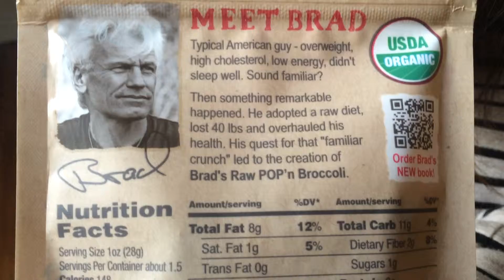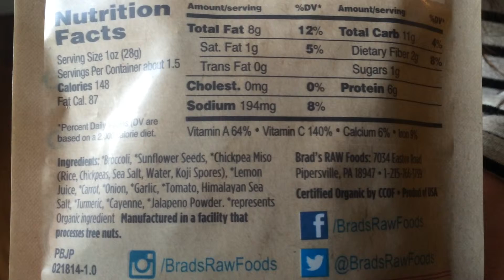Top 10 Picks of Expo West 2015: #10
Expo West has come and gone and I'm back with another Top 10! This year I found so many amazing products that it was really challenging to narrow down my top picks to just 10. To highlight each of my 10 winners I am going to let each have their own few minutes of fame in exclusive short videos to show you why they outshone the rest.